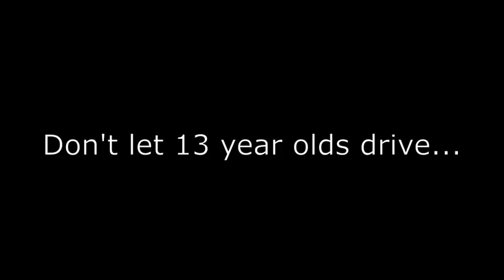A Public Service Announcement From Rebecca Black